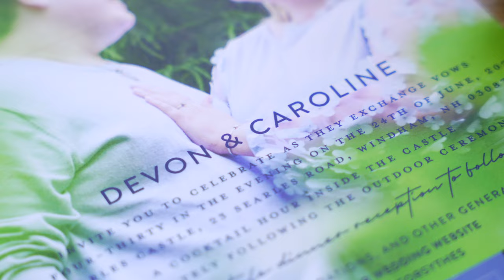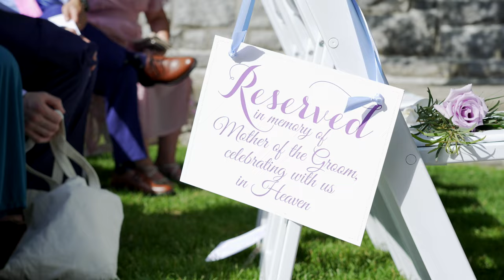Caroline & Devon's Wedding Highlight at Searles Castle, Windham, NH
Videographers: Bobby & Jack